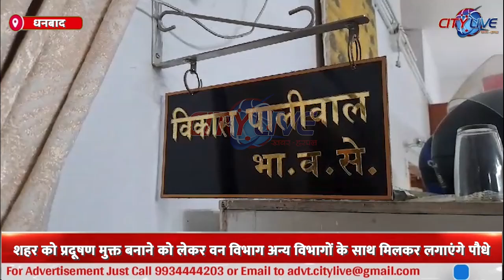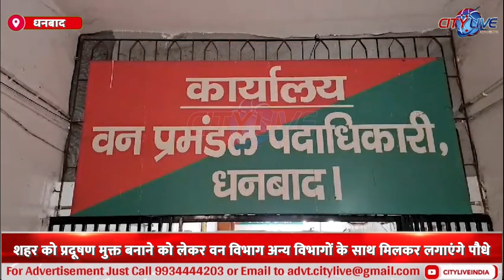dhanbad राज्य के पूर्व मुख्यमंत्री और झारखंड मुक्ति मोर्चा के कार्यकारी अध्यक्ष हेमंत सोरेन